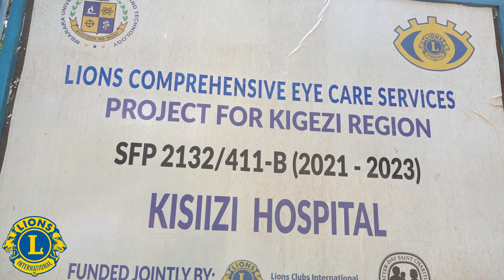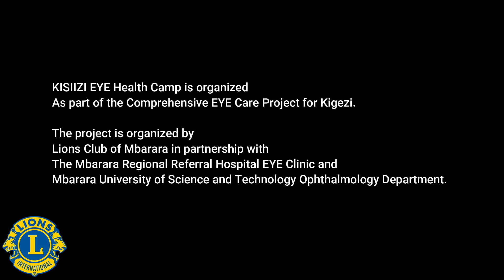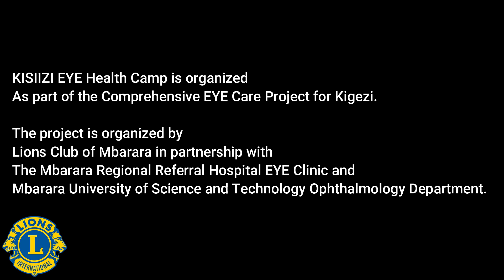The Eye Screening and Treatment Camp at Church of Uganda Kisiizi Hospital.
The Eye Screening and Treatment Camp at the Church of Uganda Kisiizi Hospital is done as part of the project "Lions Comprehensive Eye Care Project for Kigezi"